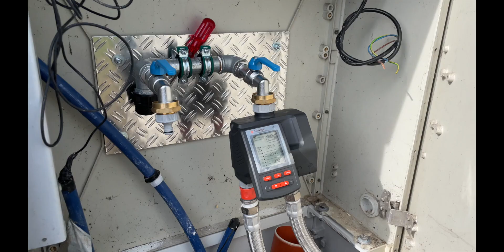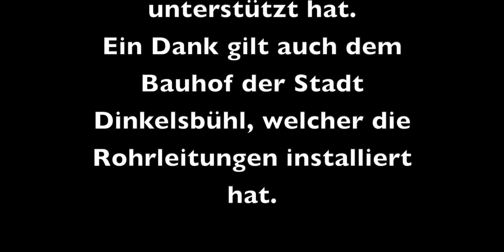Bewässerungssystem Schulgarten - Mittelschule Dinkelsbühl